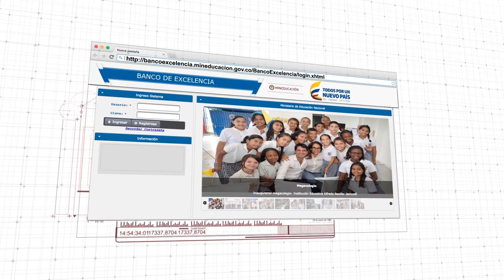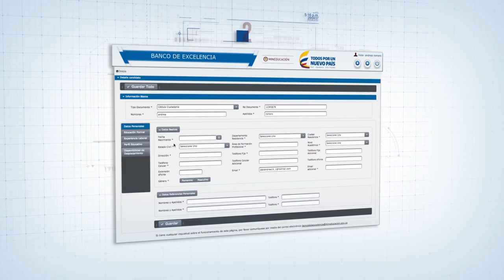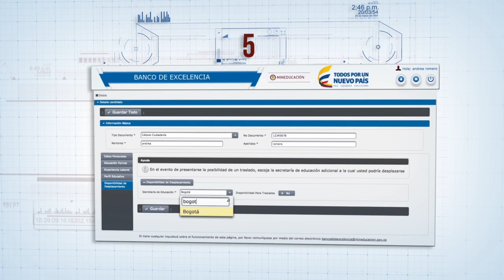Haga parte del Banco de la Excelencia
Video instructivo para maestros que desean hacer parte del sistema Banco Nacional de Excelencia, del Ministerio de Educación.